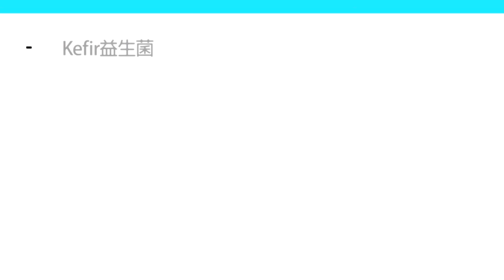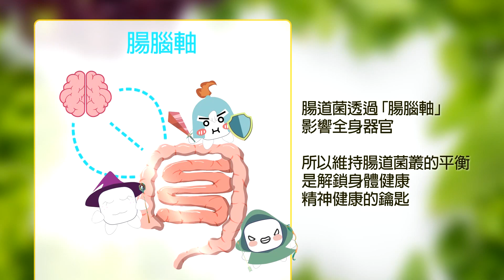【張雅婷報新聞】進口蛋液沒招標 畜產會爆"繞過採購法"｜進口豬肉獎勵"回溯"挨轟 農業部急改口 精華版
00:00 進口蛋液沒招標 畜產會爆"繞過採購法"
00:51 進口豬肉獎勵"回溯"挨轟 農業部急改口
00:56 美豬洗產地爭議 民眾黨團:食藥署瀆職!
01:59 農業部撒幣進口補助 游毓蘭難解決問題
02:25 進口液蛋沒公開招標?! 藍:畜產會規避監督圖利廠商
04:12 農業部豬肉補貼兜不攏?藍委:截至10月僅5千餘噸
06:25 藍女議員質詢問倒陳其邁 3議題狂轟高市府 網讚翻
07:41 "錢"瞻8400億花去哪? 藍轟:大撒幣.蓋蚊子館

•CTI中天新聞24小時HD新聞直播 │ CTITV Taiwan News...